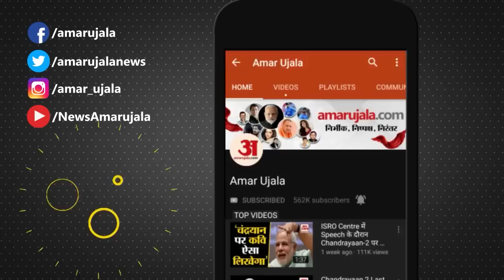Assembly Election 2023 :Madhya Pradesh में Congress खिलाएगी 'कमल',Rajasthan का कौन होगा Pilot?